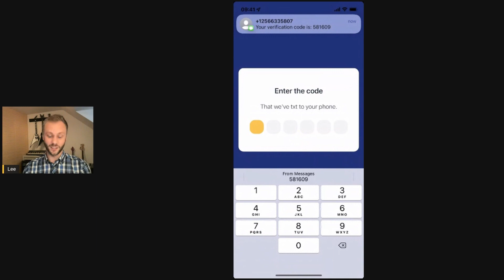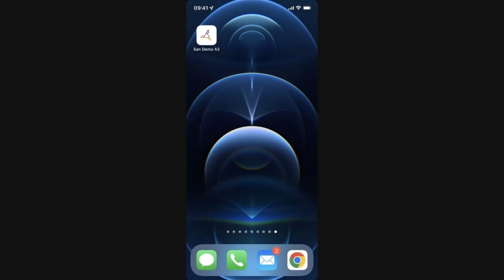Hate Passwords, Love Password-less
You don't have to struggle with passwords. They are old-fashioned and tedious and don't give you or your customers a high level of security. Password-less authentication, aside from being a terrible term, is a great experience. And now it is just a commodity. You can get it off the shelf. Let us show you how.